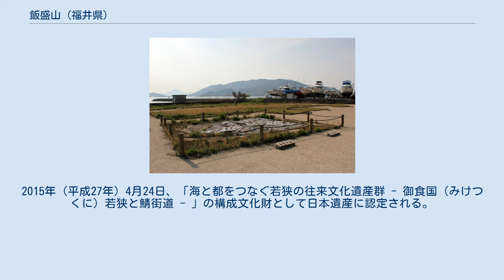飯盛山 (福井県)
飯盛山（いいもりやま）は、福井県小浜市西部にある山。
標高は584.5mである。
 小浜市飯盛地区から見える山容が周辺の山塊がお椀に見え、飯盛山が緩やかな飯を盛った形であるためその山名がついたとの由来がある。
 山頂からの展望は西から青葉山、大島半島、小浜湾、久須夜ヶ岳、内外海半島、多田ヶ岳、頭巾山などが一望でき林道も山頂近くまで伸びており気軽に登れる。
 また、古来より若狭三山（青葉山、多田ヶ岳、飯盛山）の一つとして修験道が盛んに行われていた。
 飯盛寺（はんじょうじ）は飯盛山中腹にある真言宗の寺院である。
 「飯盛寺若州管内社寺由緒記」によると養老年間の草創と伝えられ、文和の年後光厳天皇の勅願により再興され、文明18年（1486年）再建された。
 本堂は、延徳元年（1489年）の室町時代初期、国指定の重要文化財であり、五間(12.88m)の正方形（五間堂）で寄棟造、妻入、茅葺である。
 岡津製塩遺跡 ５、６号炉跡 岡津製塩遺跡（おこづせいえんいせき）は飯盛山南西麓の小浜湾海岸線にある製塩遺跡。
国指定の史跡であり、7世紀～8世紀にかけての製塩炉跡9面が検出されている。
2015年（平成27年）4月24日、「海と都をつなぐ若狭の往来文化遺産群 - 御食国（みけつくに）若狭と鯖街道 - 」の構成文化財として日本遺産に認定される。